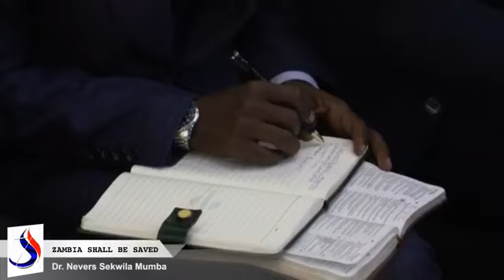Pastor Nevers Mumba (The Leader) - Lusaka Zambia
Pastor Nevers Mumba visionary of "Zambia shall be saved" preaching in Lusaka Zambia.